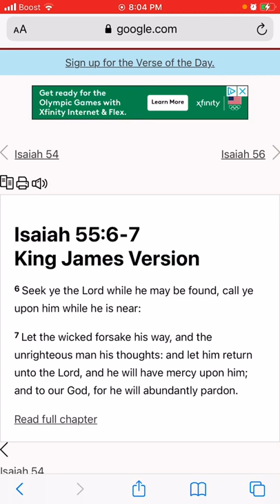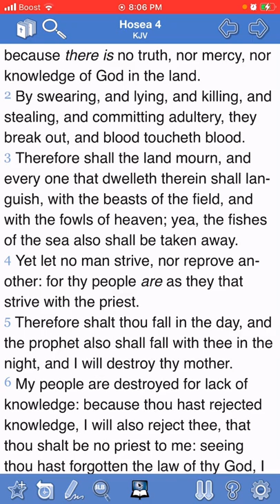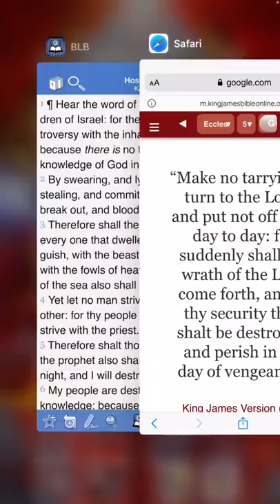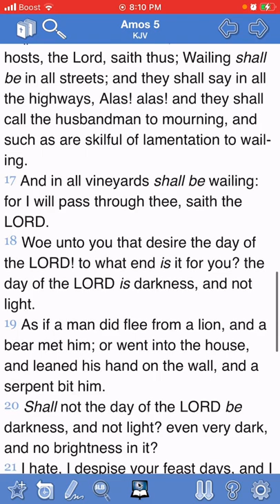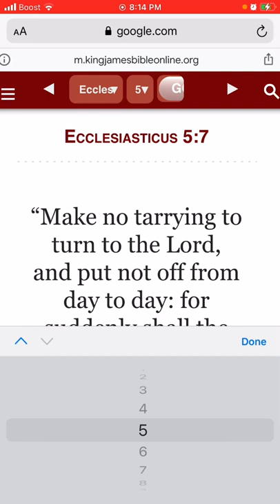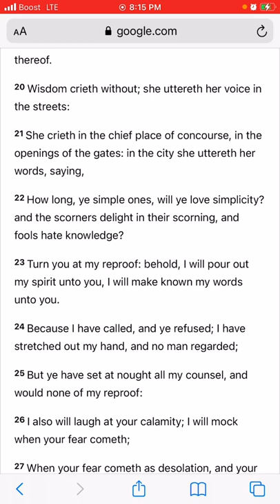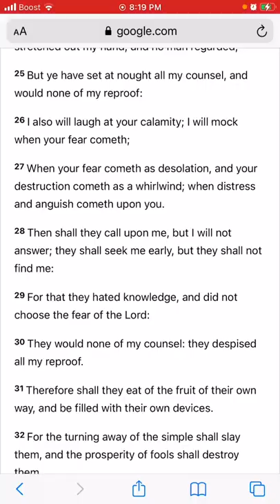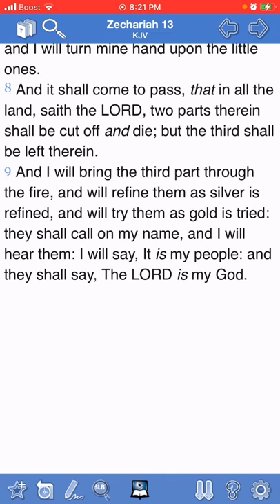Troubling times are Approaching Pt.1